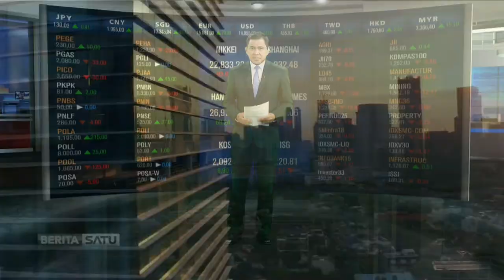Telkom Kantongi Pinjaman Rp 6 Triliun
PT Telekomunikasi Indonesia Tbk bersama anak usahanya meraih fasilitas pinjaman dari sejumlah bank senilai total Rp 6 triliun.

Facebook.com/BeritaSatu
Youtube.com/BeritaSatu